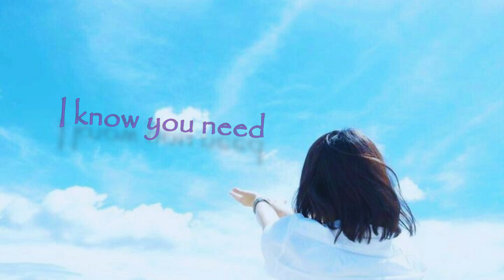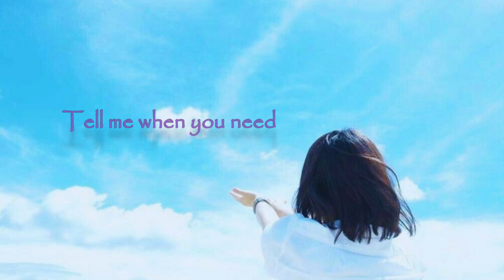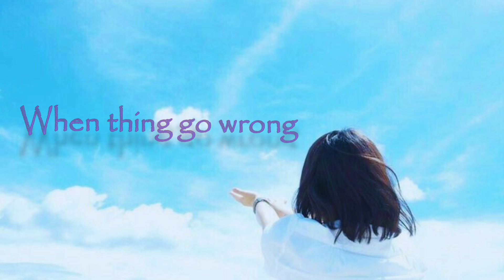BlackDiary - LUVIA (Lyrics)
Audio Production -
Gabriel Changlim Studio, Tuensang